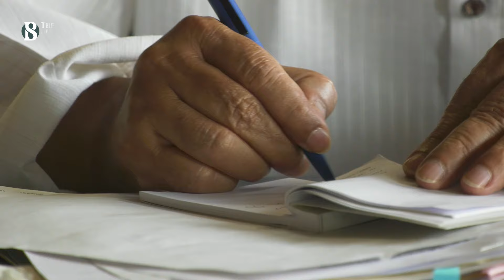যেভাবে ব্যবসা ও রাজনীতিতে এ কে আজাদ | AK Azad | Ha-Meem Group | The Business Standard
How AK Azad is in business and politics
দেশের অন্যতম বড় ব্যবসায়ী এ কে আজাদ হা-মীম গ্রুপের কর্ণধার।  দ্বাদশ জাতীয় সংসদ নির্বাচনে হয়েছেন এমপি।  ব্যবসায়ী ও রাজনীতিবিদ হওয়ার পেছনের গল্প শুনিয়েছেন টিবিএস মাল্টিমিডিয়াকে।